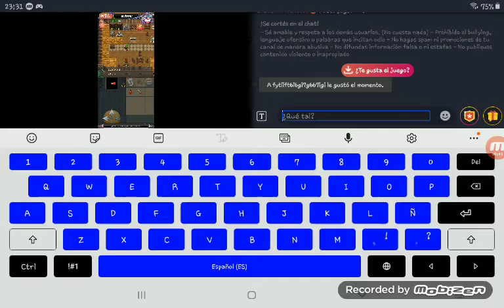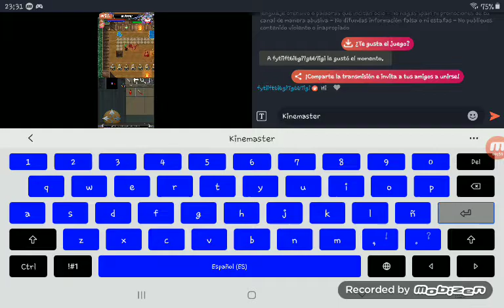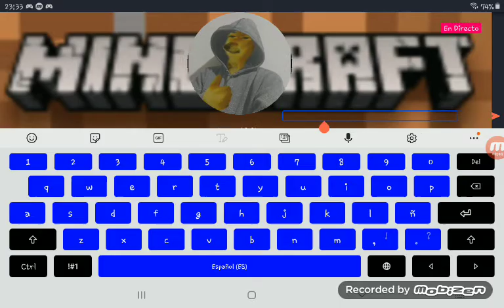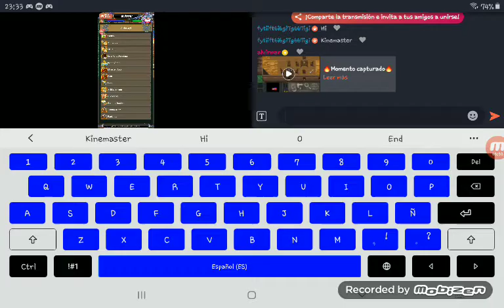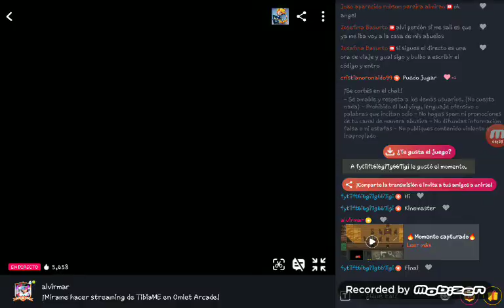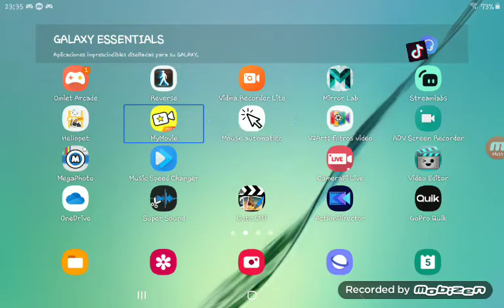3.3.9 kinemaster 1b8pjqju wj ñqvuo8wh uowhouwhy8vuouvdbñm(4)